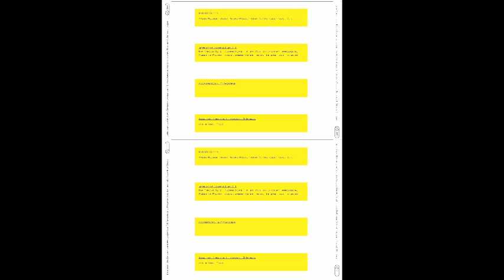Acceleration in Pythagoras